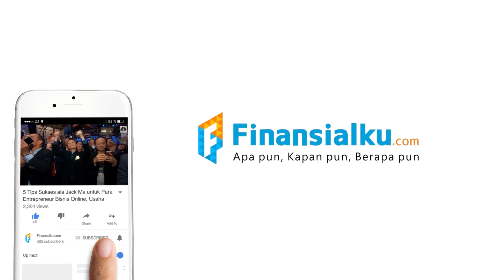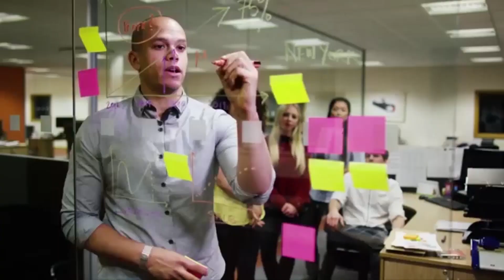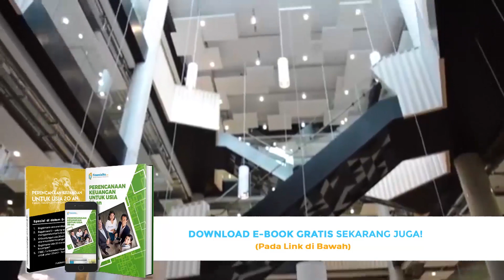5 Kunci Sukses Bisnis ala Jeff Weiner : CEO Tampan yang sukses mendirikan aplikasi LinkedIn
Apakah kamu sering pakai   aplikasi LinkedIn? Sudah tahu siapakah sosok Jeff Weiner?

Kali ini Finansialku akan membahas kisah sukses Jeff Weiner. Yuk pelajari 5 pelajaran hidupnya sebagai pendiri aplikasi sekaligus CEO LinkedIn.Jangan Cuma pakai aplikasi atau daftar di webnya untuk memperluas jejaring/ networking karir kamu tanpa tau siapakah tokoh dibaliknya .
Makanya langsung aja tonton

5 Kunci Sukses Bisnis ala Jeff Weiner :  CEO Tampan yang sukses mendirikan aplikasi  LinkedIn

Baca juga artikel-artikel finansialku lebih lengkapnya !
Kisah Sukses Jeff Weiner, Pendiri Aplikasi Sekaligus CEO LinkedIn
5 Tips Sukses ala Jack Ma Cocok untuk Para Entrepreneur Bisnis Online, Usaha Rumahan dan Usaha Sampingan